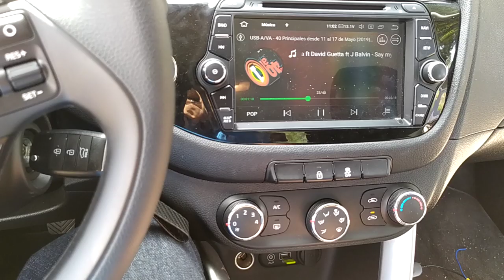2/2 wifi cam car dont work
We Can check how wifi cam car dont work well but if i put physical wire connected in the same inputs.. Then cam car work well.. The problem is wifi receiver Module